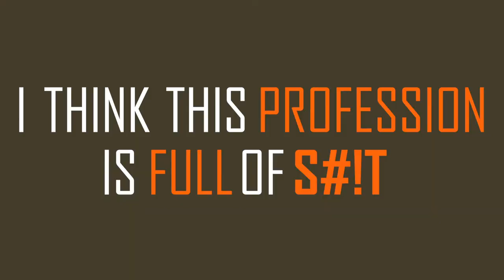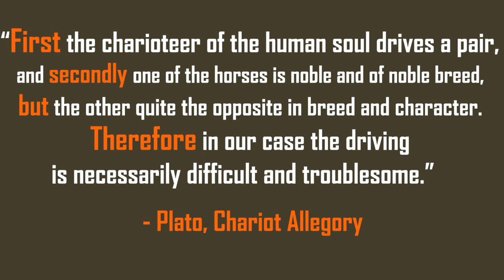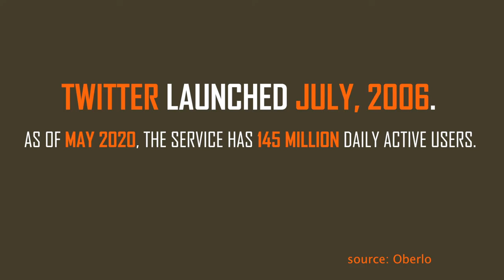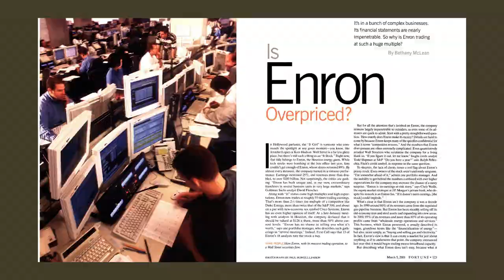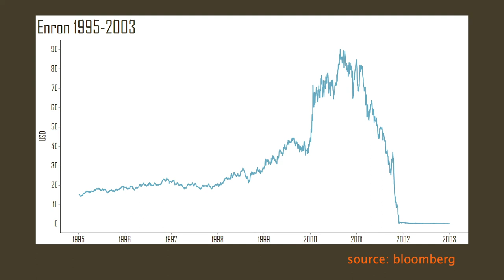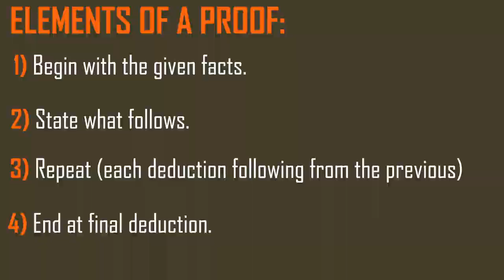Bethany McLean | CEO Psychology and the Enron Scandal | Zer0es TV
Carson Block chats to Bethany McLean, one of the top investigative journalists in the world and is well known for her writing on the Enron scandal and the 2008 financial crisis. In this interview Bethany talks about the psychology behind CEOs that leads to perverse incentives, as well as her time investigating the dodgy goings-on at Enron.